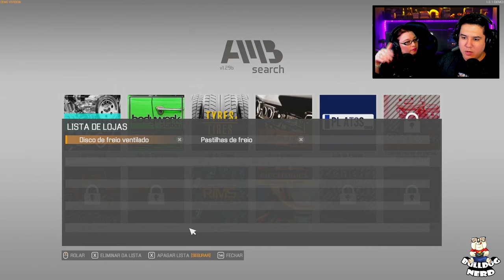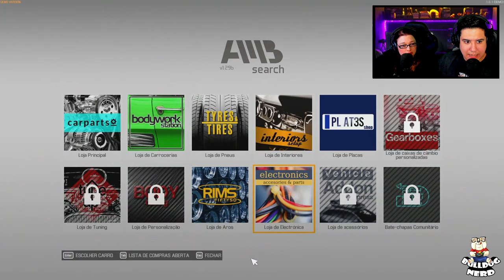CAR MECHANIC SIMULATOR 2021 | Abrimos uma oficina de carros! | gameplay em português pt-BR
Testamos a demo do CarMechanicSimulator2021 no PC.

Gamertag: BulldogNerdXbox

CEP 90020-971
Porto Alegre-RS